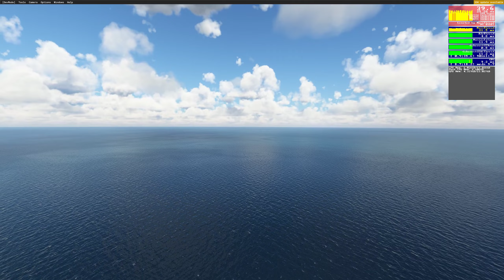SW v10.3 moving Asobo carrier Testing catapult Speed is OK, wires work. End: the carrier goes back!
This is version 10.3 of the F18 Super Warrior, which includes the "freed" Asobo carrier, one static (not shown in video) and this one, moving.
First a big "Thank You" to the authors, TouchingCloud and alex6!

This is now a pleasure to fly the Super Warrior.

At the end I fall into the sea, because the moving Asobo carrier disappears. to loop back, to re-starts where it starts when we start a new flight. No warning to me, so YOU ARE WARNED!

NB: I spent the whole day testing the Super Warrior. I think TouchingCloud has done a FIRST CLASS, STERLING job!
Sorry for the first wire landings: I must have done 60 take offs and landings today! I am tired...